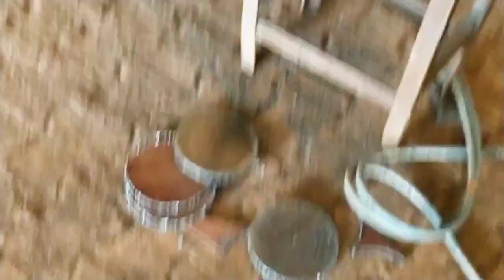how to gas cutting in hindi | गैस कटर से प्लेट कैसे काटे | gas cutter kaise chalayen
how to gas catting

how to gas cutting

how to cut gas pipe

how to cut gas bill

how to cut gas and electric bill

how to cut gas line

how to cut gas bottle

how to cut gas flex line

how to torch cut metal

how to torch cut

how to fuel cut

Gas cutting set details

oxy-acetylene gas cutting process

Which gas used in gas cutting

Gas cutting Tools